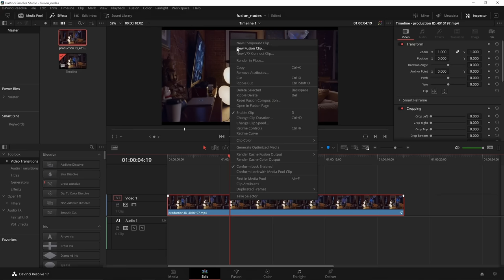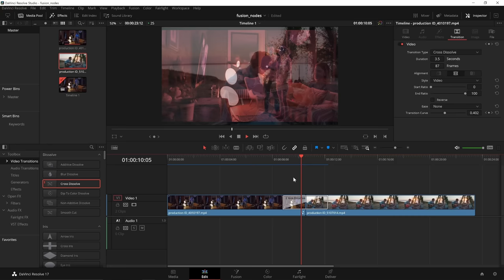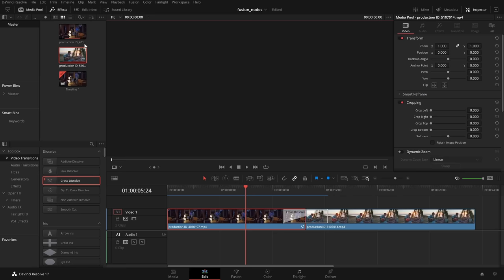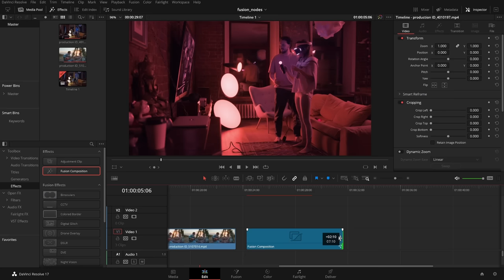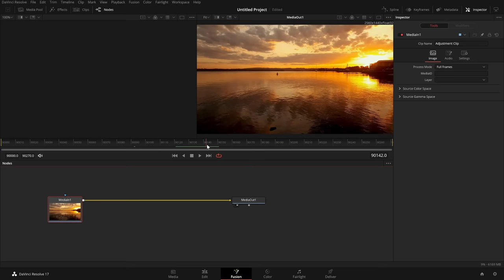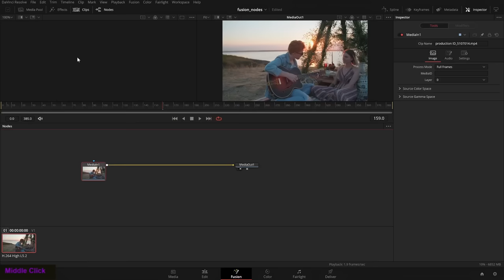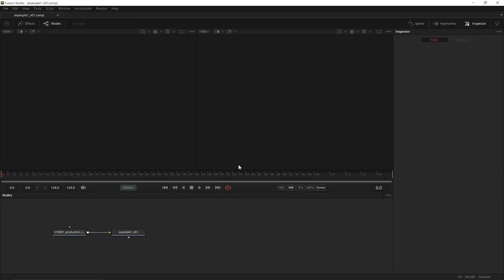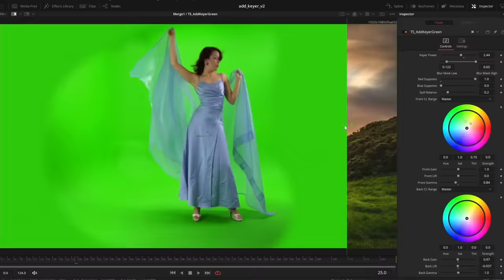0138 Как использовать Fusion в Davinci Resolve - все варианты!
00:00 Начало
00:30 Fusion Clip зачем он нужен
10:57 Fusion Adjustment Layer
12:49 Версии композиции и бэкап
16:15 Fusion Studio и VFX Connect